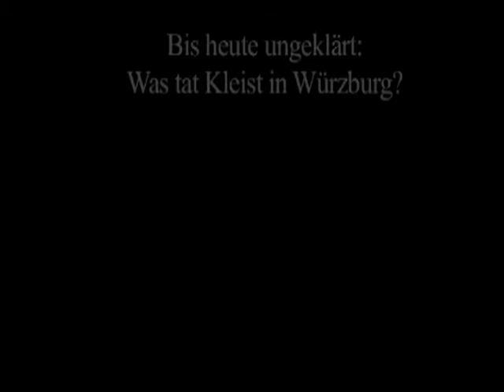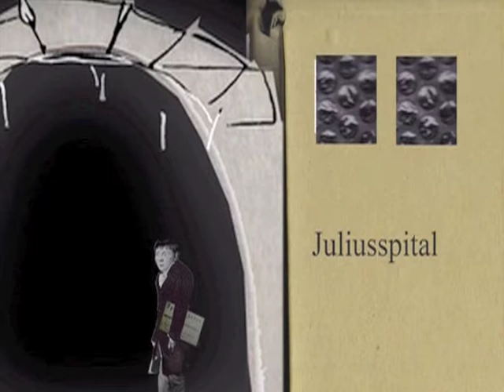Kleist in Würzburg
Der Film über Kleists rätselhafte "Würzburger Reise" ist Filmmaterial, das bei der Inszenierung "KÜSSE MEIN BILD" (10./11./16./17. Sept 2011, Theaterkapelle Berlin) verwendet wird. Es handelt sich um eine bespielbare Bühnen-Projektion, in deren Bildern Kleists Verlobte Wilhelmine von Zenge die Reisen Heinrichs nachzuvollziehen versucht.
Das Projekt findetim Rahmen der interdisziplinären Reihe NEUNMALKLEIST.
von Miriam Sachs statt.
Kleist: Leo Solter; Wilhelmine: Birte Rüster.